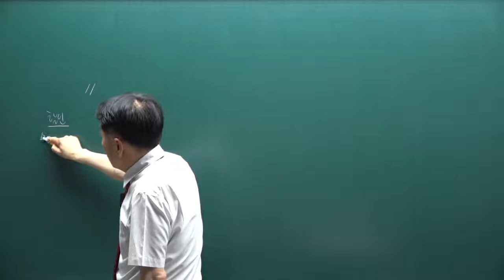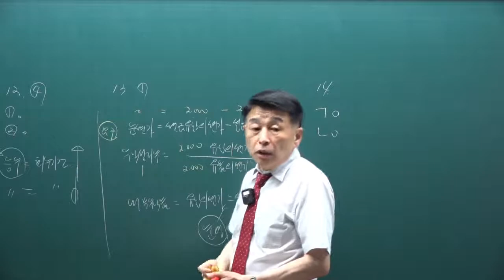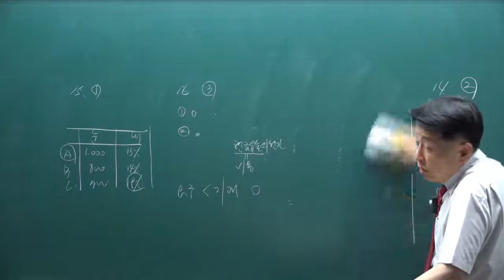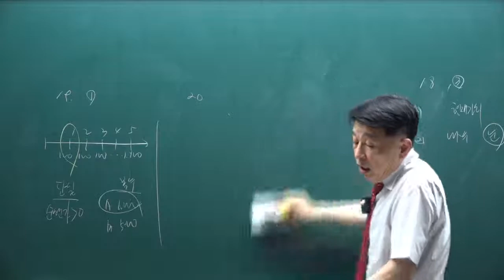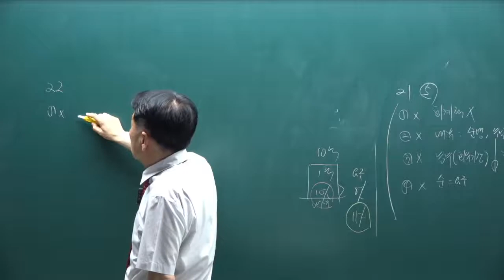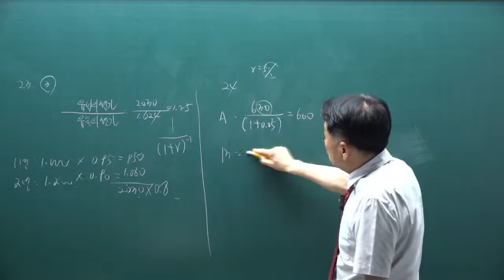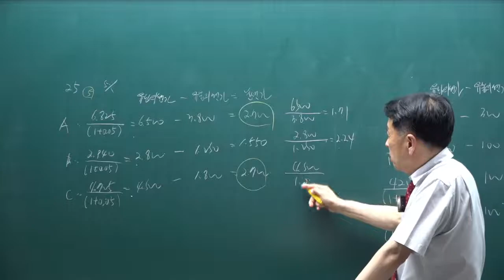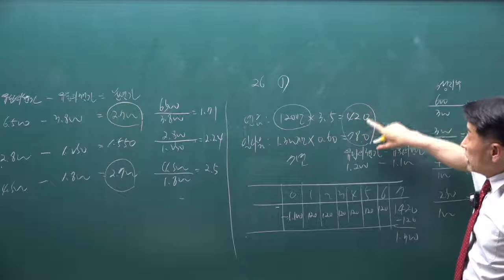[공전무] 제 33회 공인중개사 부동산학개론 기출문제풀이 17강